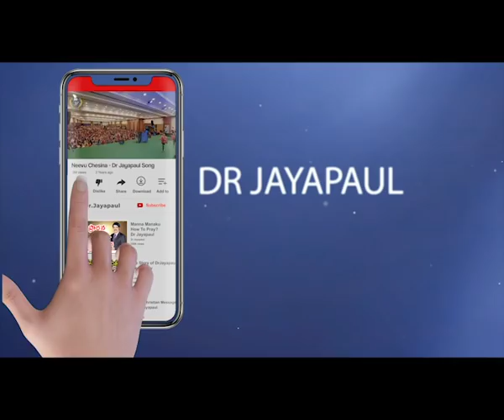క్రీస్తు జననంలోని ప్రత్యేకత. | Manna Manaku 693 | Dr Jayapaul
If you are really blessed by this video.

SBI - Bank.
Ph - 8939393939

Dr Jayapaul